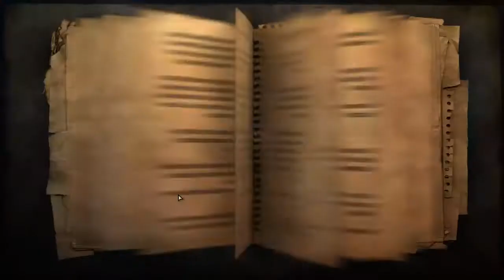farcray 2 2008 bölüm 6 part 6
1-doğudan gelen konvoyu yok et.
2-harita üzerindeki hedefin idini bitir